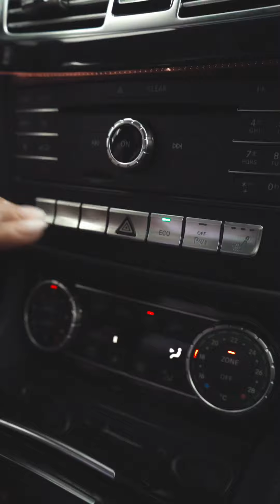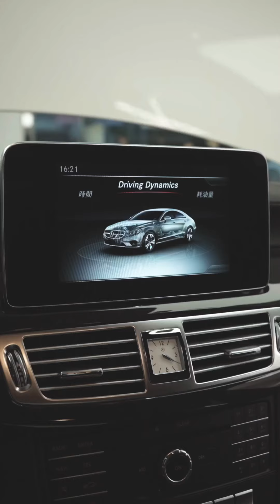奢華優雅的不敗之作，一生一定要擁有過CLS【現車在庫】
老蕭個人是CLS的愛好者
到現在自己開的CLS550 也已經是第三台了
今天就讓泡芙帶著大家一起來體驗CLS的感覺
這台最不一樣的是他擁有23P
但卻是高人一等的LEVEL 2
在安全科技上更加升級
讓你在行車的道路上更無後顧之憂
重點是里程也只有37000KM
喜歡嗎？趕快來找老蕭
一起體驗CLS的經典魅力吧！

全台共三家分店，歡迎預約蒞臨賞車

►電話洽詢：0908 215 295
►地址：621 嘉義縣民雄鄉民新路150號

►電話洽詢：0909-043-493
►地址：彰化縣員林市員林大道六段109號